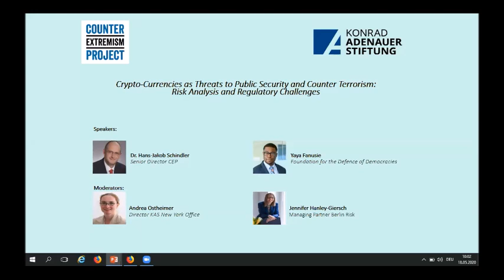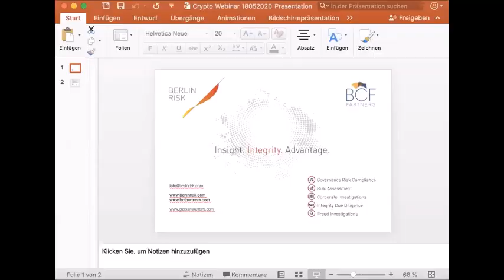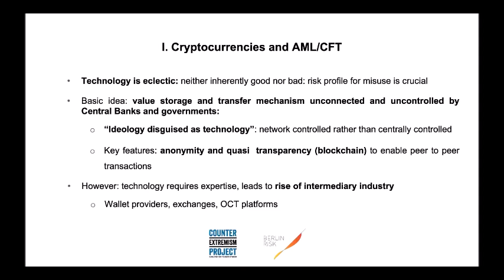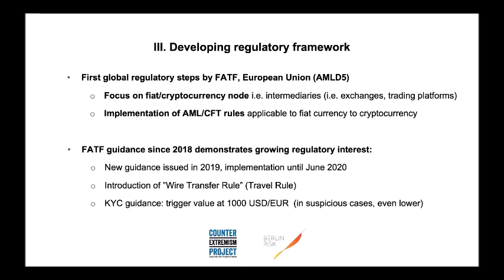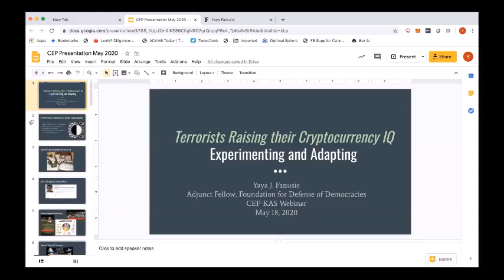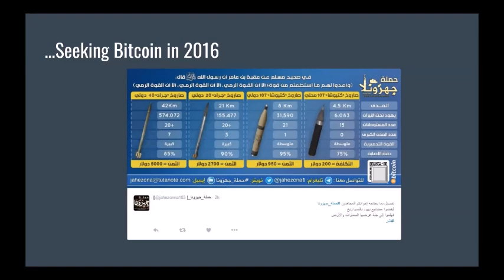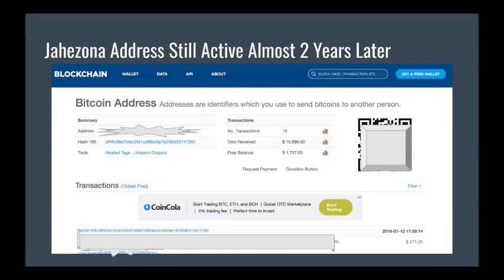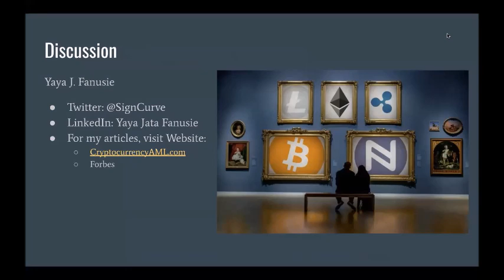CEP-KAS Webinar: "Cryptocurrencies and Financing of Terrorism”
The Counter Extremism Project (CEP) and the Konrad-Adenauer-Stiftung (KAS) hosted a webinar on May 18, 2020, on “Cryptocurrencies and Financing of Terrorism: Threat Assessment and Regulatory Challenges”.

AGENDA:
Dr. Hans-Jakob Schindler, Senior Director CEP, presented the Berlin Risk/CEP report “Cryptocurrencies as Threats to Public Security and Counter Terrorism: Risk Analysis and Regulatory Challenges”.

Yaya J. Fanusie, Foundation for Defense of Democracies (FDD), the leading global expert on the intersection between cryptocurrencies and the financing of terrorism, gave the keynote address and presented his latest research.

The event was moderated by Andrea Ostheimer, Director KAS New York Office.

The Counter Extremism Project (CEP) and Berlin Risk, a German financial and political consultancy in Berlin, have teamed up to analyze the challenges that this new financial technology presents for the fight against the financing of terrorism and what steps authorities, in particular in Germany and Europe, should take to counter this growing risk.

For the office of Konrad-Adenauer-Stiftung (KAS) in New York, the benefits of new technologies as well as the risks they pose for peace, security but also democratic governance are a programmatic focus.